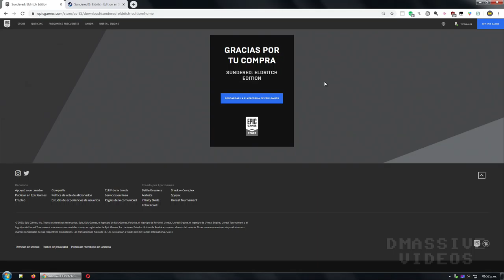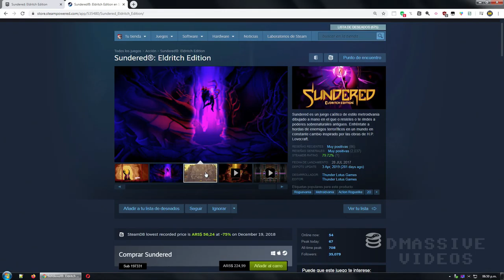💲 Sundered Eldritch Edition - La GEMA de Metroidvania - Gratis en epicstore!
Incluye la actualización Magnate del Gong, que añade multijugador cooperativo local hasta un máximo de 4 jugadores, así como nuevas zonas y un caótico combate contra el nuevo jefe Magnate del Gong.

¿Tienes consultas o dudas? deja tu comentario!!!

Sundered es un juego caótico de estilo metroidvania dibujado a mano en el que o resistes o te rindes a poderes sobrenaturales antiguos. Enfréntate a hordas de enemigos terroríficos en un mundo en constante cambio inspirado por las obras de H.P. Lovecraft. Sundered es una aproximación desafiante y única a un género clásico de los creadores de Jotun, ¡ahora con cooperativo local!
Juegas como Eshe, una viajante errante en un mundo en ruinas, atrapada en cavernas en constante cambio llenas de hordas de enemigos terroríficos. Hazte con el poder de reliquias corruptas para derrotar a jefes gigantescos a cambio de tu humanidad. Resiste o ríndete.

Sundered is a chaotic hand­-drawn metroidvania where you resist or embrace ancient eldritch powers. Confront hordes of terrifying enemies in an ever-changing world inspired by the works of H.P. Lovecraft. Sundered is a challenging and unique take on a classic genre from the creators of Jotun, now with local co-op!
You play Eshe, a wanderer in a ruined world, trapped in ever-­changing caverns filled with hordes of terrifying enemies. Harness the power of corrupted relics to defeat gigantic bosses, at the cost of your humanity. Resist or embrace.

Steam
Sundered Eldritch Edition

Recuerden! no soy pro, ni pretendo entretenerlos, solo aparecí el día que abrieron Youtube y me quede... :)

Creo en el Karma, así que si me transmites buenas vibras dando like, suscribiendote, compartiendo el video! y todo esas cositas lo mismo te pasara a tí :) Y desde ya gracias!

PC Gaming:
Micro: AMD Ryzen 7 1700
Motherboard: Gigabyte AB350-Gaming 3
RAM: Ballistix Sport 32GB
Video: MSI GTX 1080 Gaming X
Wheel: Logitech G29 + Gear
Joystick: Thrustmaster T.16000M FCS Flight Pack
Gamepad: Logitech Cordless Rumblepad 2
Keyboard: Gx Gaming Scorpion K10
Mouse: A4tech Bloody v2
SSD: Kingston UV400 480GB
OS: Windows 7 Ultimate x64 (WUFUC rules!)

PC Streaming:
Micro: AMD FX-8150 Black Edition
Motherboard: Asus M5A99X Evo
RAM: G.Skill Sniper 16GB
Video: XFX HD 7870 Core Edition
Capture Device: Elgato HD60 S
OS: Windows 7 Ultimate x64 (Yeah!)

Gracias. Buenas vibras!